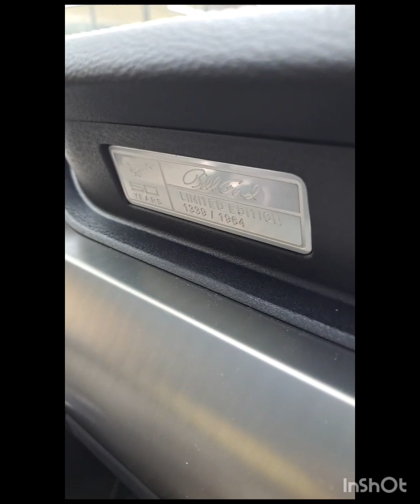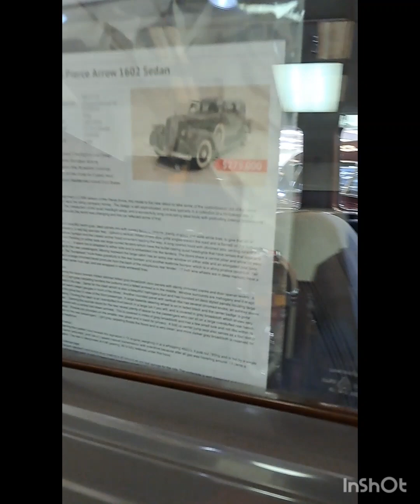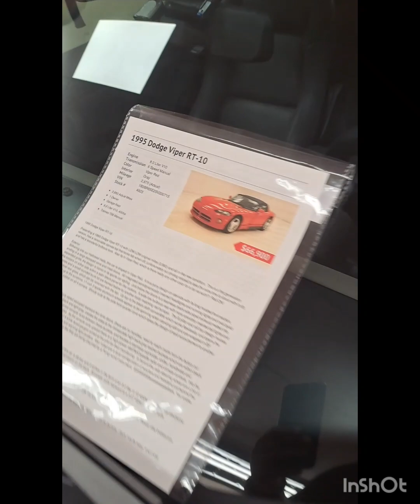Seguimos en Classic auto mall!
Uno de los más grandes epacios para venta de autos antiguos y coleccionables del noreste de Estados Unidos, Classic Auto Mall, un lugar increíble